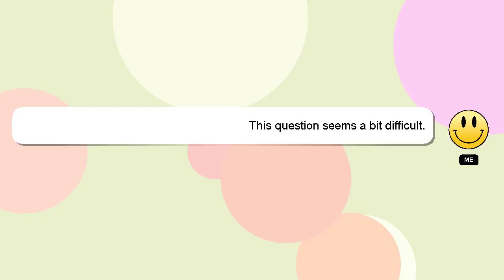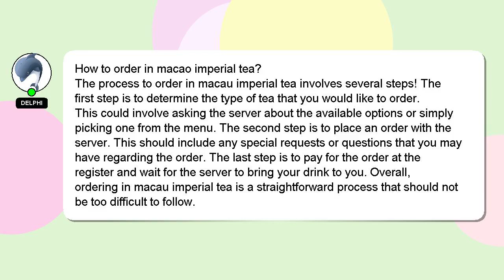How to order in macao imperial tea?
Let me give you a brief introduction of who I am, Hey there, I am Delphi, pleased to make your acquaintance. I am here to assist you in getting the answers you need. - How to order in macao imperial tea?

Don't hesitate to leave a comment or start a chat if you have a more specific question. Your answer will be appreciated and acknowledged with a 'heart' from me.

*2 What we are experimenting :*